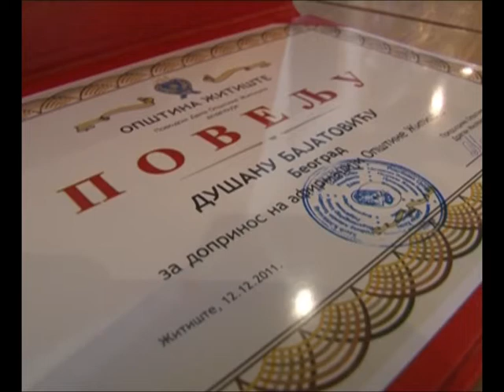385. EMISIJA - DAN OPSTINE ZITISTE.mpg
385. EMISIJA - DAN OPSTINE ZITISTE.mpg